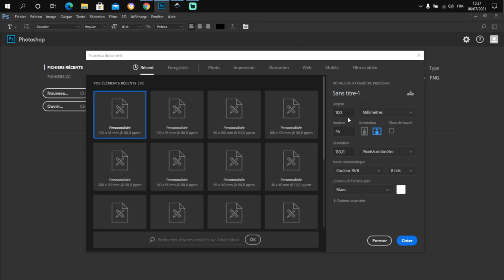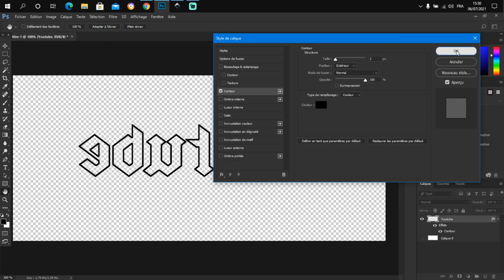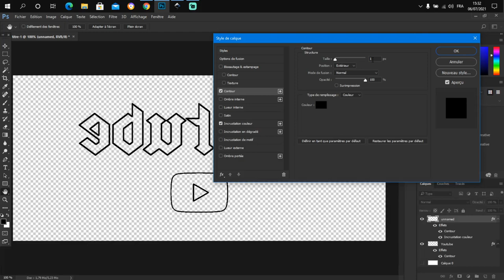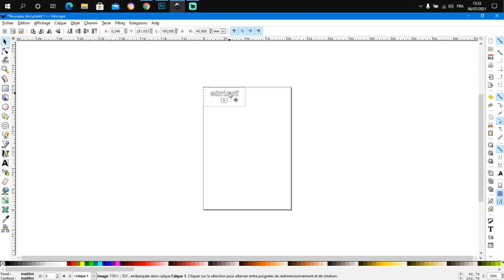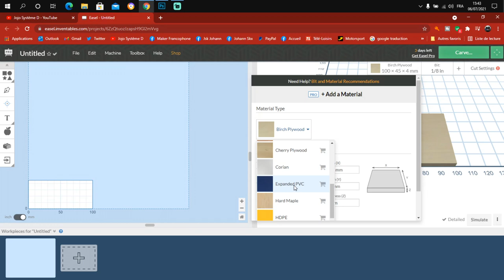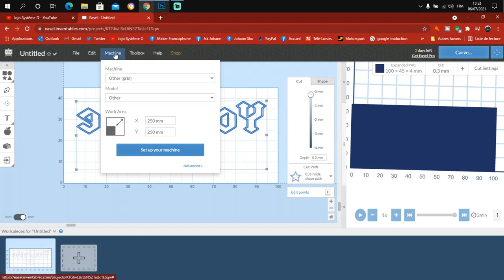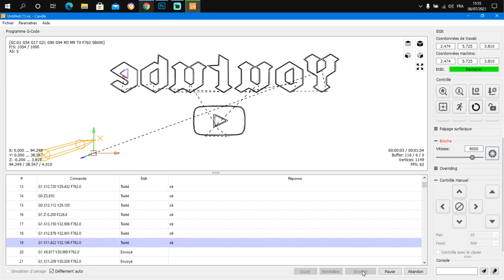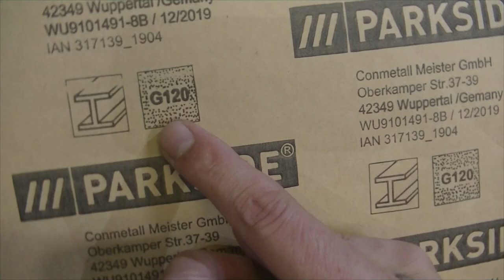Gravure sur plexiglas / CNC Vevor 3020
► La CNC

►Slt tout le monde c'est JoJo 😊 Aujourd'hui Vidéo sur la gravure sur plexiglas,le résultat est top 😊 Comme d'hab si la vidéo vous a plus laisse le petit pouce qui fait plaisir C ma récompense 😉

►Camescope : JVC Quad proof GZ-R410

►Montage Photos : Photoshop